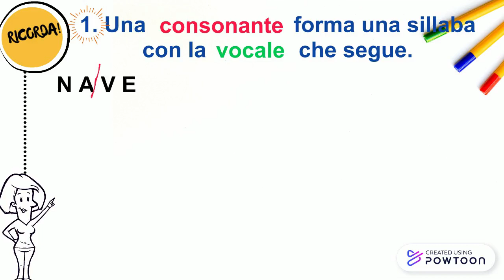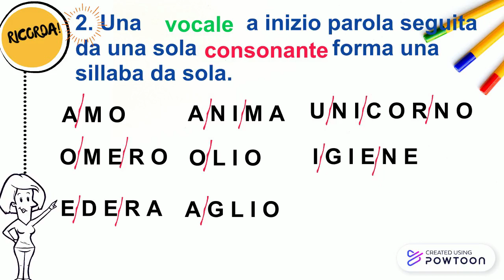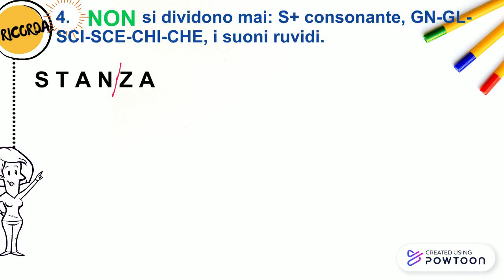La divisione in sillabe: ESEMPI | Classe II-III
Le principali regole della divisione in sillabe: esempi.

P. S. Le attività e il metodo di lavoro sono adattati alla mia classe.